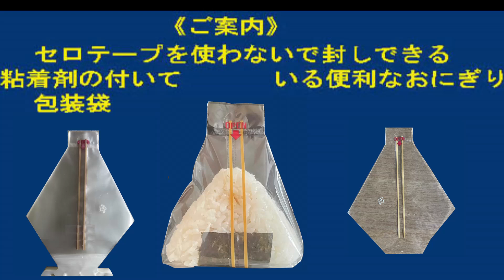New糊止め付おにぎり包装袋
セロテープを使わないで封しできる接着剤の付いている便利なおにぎり包装袋

セロテープ無しできれいに止められます。

お客様の指定のデザインで制作出来ます。お問合せはe-mailでお知らせ下さい